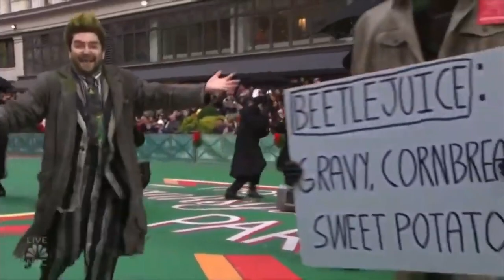"The Whole Being Dead Thing" but the performance changes. Beetlejuice the musical.